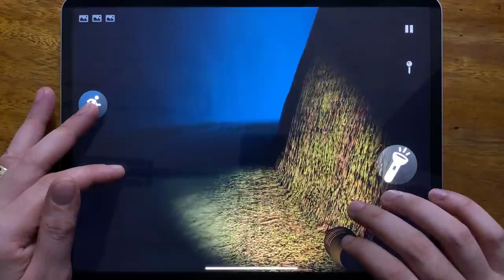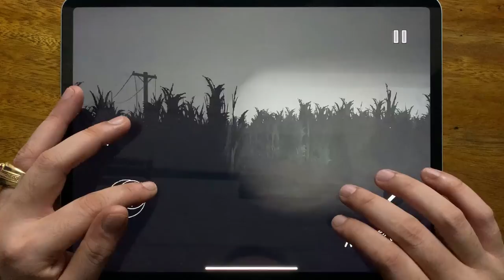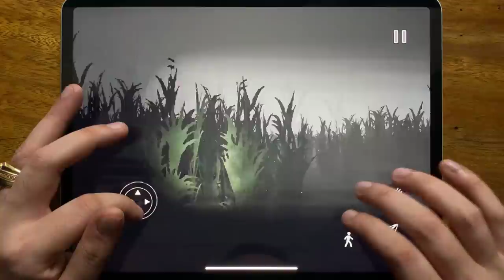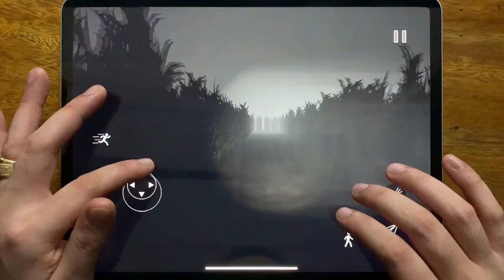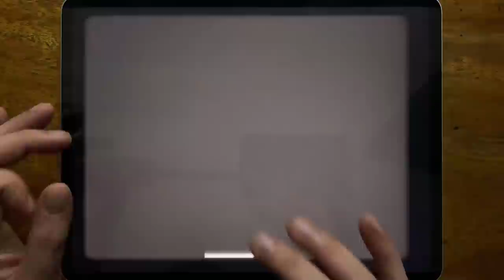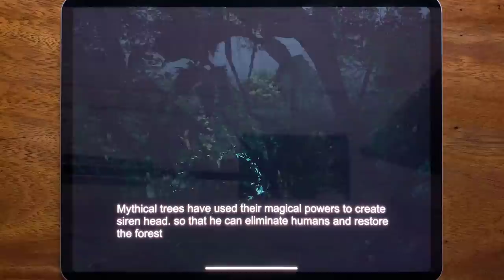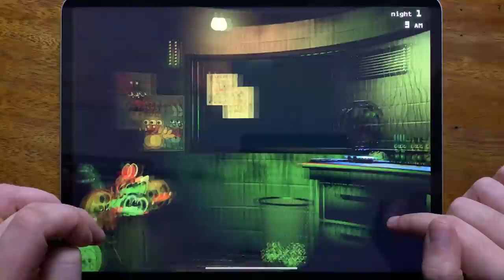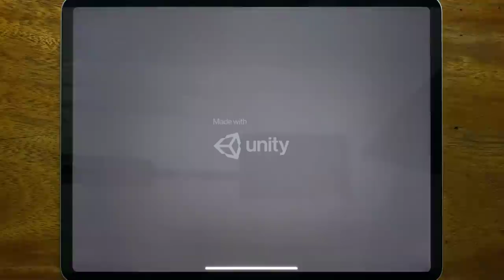Forest Monster Siren Head, Siren Head Field, Five Nights at Freddy's, Five Nights at Freddy's 2....